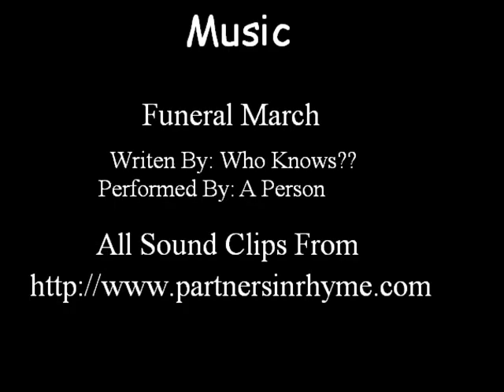Lincoln - A Sockography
A sock puppet movie about Abraham Lincoln's life.  Made by 8th graders for a Reading Project